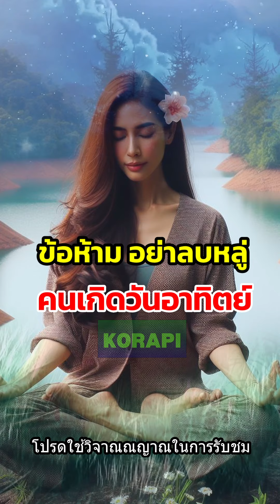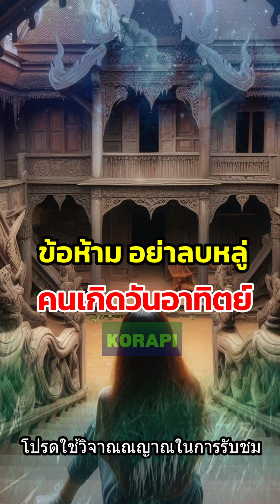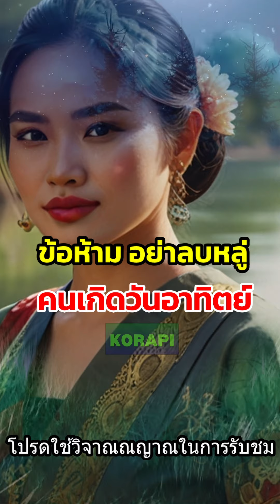ข้อห้าม ข้อควรระวัง คนเกิดวันอาทิตย์ มีสัมผัสที่หก สื่อสารกับสิ่งเร้นลับได้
ทำนายคนเกิด วันอาทิตย์
📍 ข้อมูลที่รายการนำเสนอ
มีเนื้อหาเกี่ยวกับความเชื่อของแต่ละบุคคล ซึ่งแต่ละท่านมีความเชื่อ
ความสนใจแตกต่างกันไป
โปรดใช้วิจารณญาณ ดุลยพินิจ ในการรับชมและรับฟัง
หากท่านมีมุมมอง ความคิด ความเชิ่อ ที่แตกต่างกัน
โปรดแสดงความคิดเห็น หรือให้คำแนะนำ ความรู้อีกแง่มุม
ไม่ก้าวล่วง กล่าวถ้อยคำที่ไม่เหมาะสม ว่าร้าย ความเชื่อความศรัทธาของผู้ใด